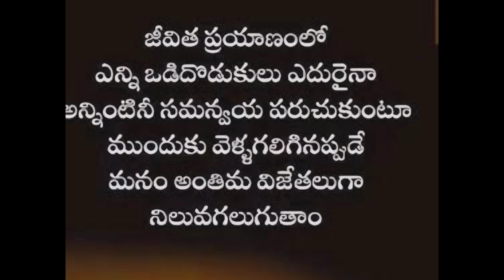Accident చేసి పారిపోతే అంతే సంగతులు//crime//offence//drive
Video credits:
Audio credits:
Audio credits :

Thumbnail credits:
Canva app
Editing credits:
Vita app